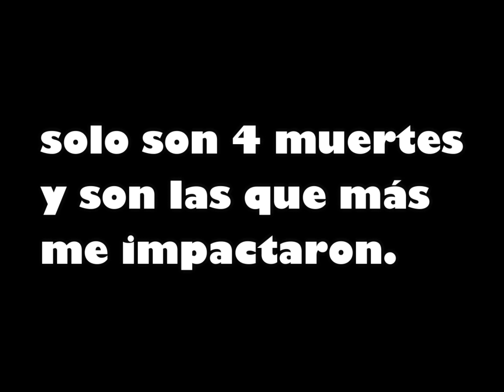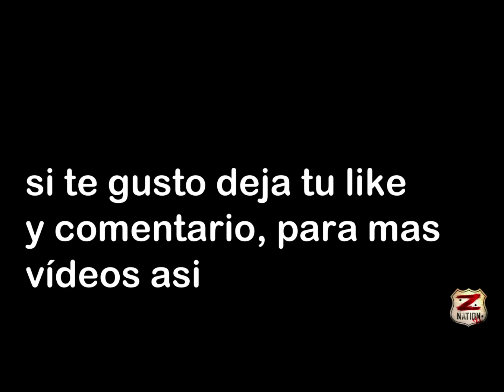¡TOP MUERTES mas DOLOROSAS de Z NATION! - ¡Personajes que MURIERON en Z Nation!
💀Algunas de las MUERTES mas DOLOROSAS de Nacion Z😢. 😔¿Alguno de tus PERSONAJES FAVORTIOS murio?😰. Comenta cual fue

 En esta ocasión les traigo las muertes mas dolorosas de la grandiosa serie que es Z Nation
¿Cuáles de tus personajes favoritos de Nacion Z murieron? 😔

Saludos 🧟‍♂️

🔴Disculpen las intervenciones🔴
Disculpen si el video es muy corto, ya que el video fue nueva vente subido a YouTube porque me lo bloqueaban en otros paises, y no es justo que los demás se pierdan estas tristes muertes